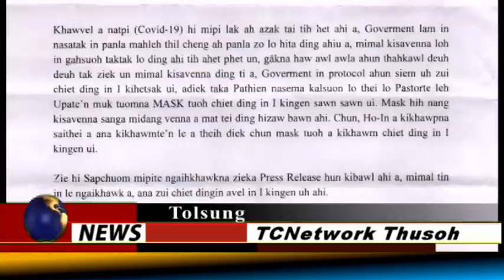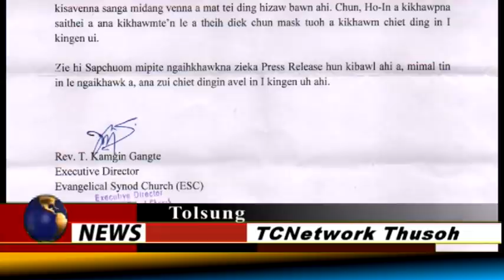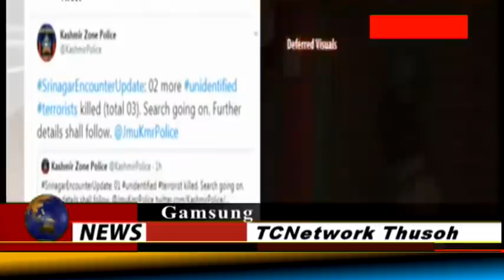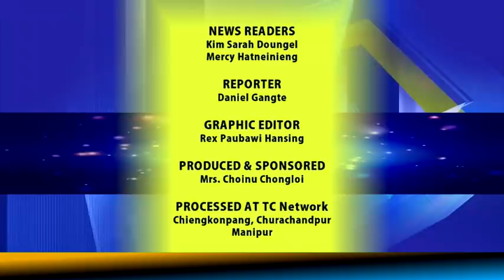17/09/2020 TC Network News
17/09/2020 TC Network News